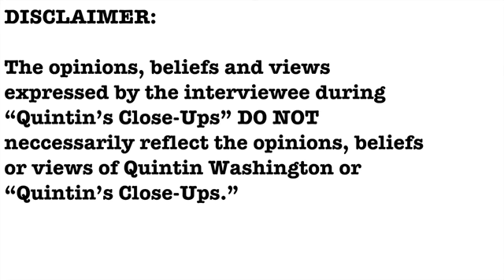Dorchester District 2 board member Justin Farnsworth interview- Quintin's Close-Ups™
Many parents and students in Dorchester District 2 have been reportedly complaining about the quality of the food that Sodexo has been giving to the students.

Today, I talk in-depth about this issue with DD2 board member Justin Farnsworth for this edition of "Quintin's Close-Ups."